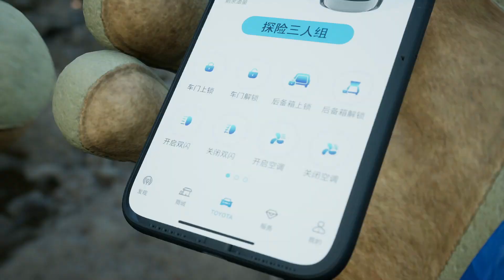Hide well and keep quiet!---Hilarious series 《ShibaComing》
Your support is my biggest motivation for updating! Hilarious series 《ShibaComing》